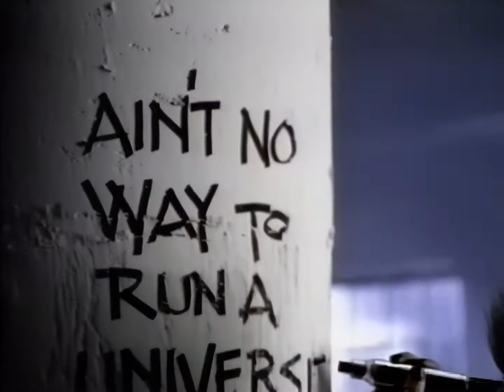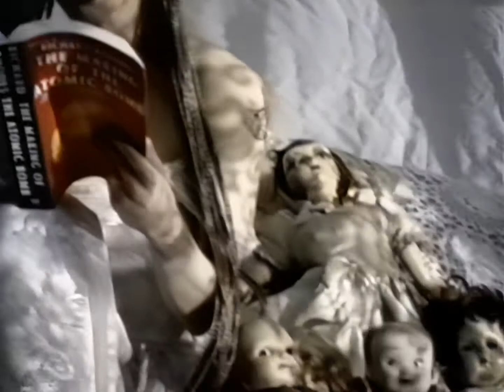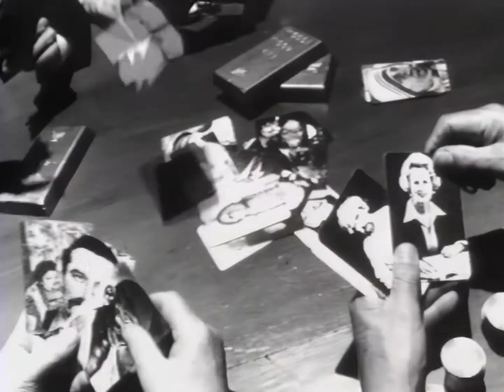Jane Child Welcome To The Real World